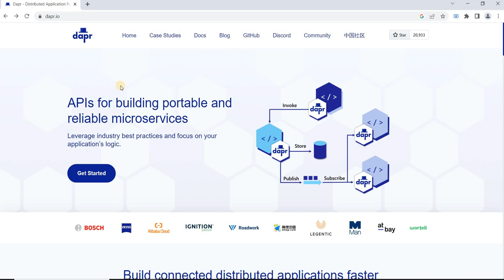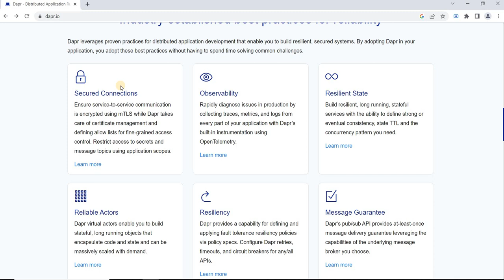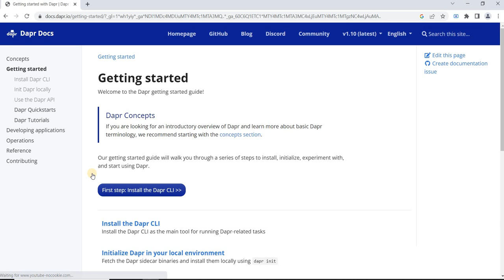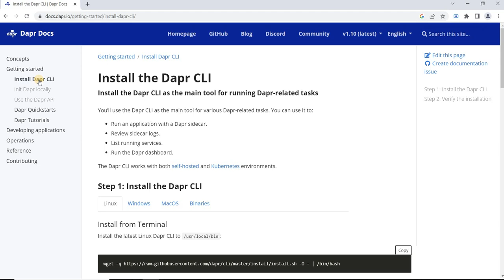Introducing Dapr: The Distributed Application Runtime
Dapr is a portable, event-driven runtime that makes it easy for any developer to build resilient, stateless and stateful applications that run on the cloud and edge and embraces the diversity of languages and developer frameworks.